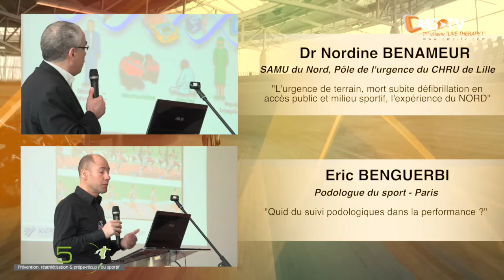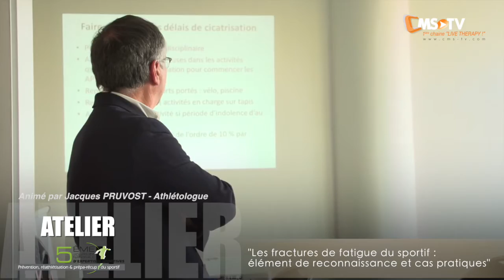5ème Journée Nationale d'Expertises Sportives - REPORT | Roubaix - 12 mars 2016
PRÊT POUR UN TOUR DE PISTES D’EXPERTISES SPORTIVES !
Prévention, réathlétisation et prépa-récup du sportif

Samedi 12 mars 2016, vous avez rendez-vous avec des experts de la performance sportive toutes spécialisations confondues. Durant cette journée exceptionnelle vous serez en pôle position pour faire un tour de piste sur les nouvelles approches et techniques tant physiologiques que thérapeutiques qui s’offrent aujourd’hui aux patients et sportifs de tous niveaux.

Nous vous avons reçu dans les meilleures conditions sur un site inédit, théâtre incontesté du sport de haut-niveau.

Nous en profitions pour remercier tous les intervenants qui se sont surpassés pour vous proposer un programme exclusif concocté par notre ami Béchir BOUDJEMAA.

Nos intervenants de qualité :
- Nordine BENAMEUR; SAMU du Nord
- Dr Romain LETARTRE, Chiurgien orthopédiste Nord/genou-Lille
- Yann MORISSEAUX, Préparateur phyisique INSEP
- Dr Béchir BOUDJEMAA, Médecin du sport
- Eric BENGUERBI, Podologue du sport
- Michael CAMPO, Dr en physiologie chercheur en psychologie du sport et de la santé
- laurent SEGARD, Kinésithérapeute Ecole du dos
- Jean-Claude WOLLMER, Unité de récupération

Le programme de la journée :
- l'urgence de terrain, mort subite, défibrillation en accès public et milieu sportif, l'expérience du NORD.
- Aspects chirurgicaux et prise en charge en réathlétisation des lésions de ligaments latéraux et du ligament croisé postérieur du genou.
- Préparation physique générale socle commun à tous les sports ?
- Arbre décisionnel de la pathologie ligamentaire et tendino-musculaire du genou.
- Quid du suivi podologique dans la performance ?
- L'accompagnement psychologique et les blessures de l'athlète de haut-niveau : considération des données scientifiques dans une perspective d'intervention.
- Mal de dos du sportif : du diagnostic à la prise en charge ! Et si on parlait de la prévention ?
- La récupération : le regard de l'entraineur. Stratégie de mise en oeuvre à l'INSEP.

4 ateliers pratiques mis à disposition de tous :
- Les techniques PILATES - Julie GUERY, Professeur de Pilates et Diététicienne Nutritionniste en cabinet.
-Les fractures de fatigue du sportif : élément de reconnaissance et cas pratiques - Dr Béchir BOUDJEMAA, Médecin du sport et Athlétologue.
- Concepts actuels sur l'épaule du sportif et diagnostic médical et principes de rééducation - Patrick BERDOULET, Kinésithérapeute.
- L'efficacité d'une préparation et récupération musculaire chez le sportif avec l'Endermothérapie - Philippe GILMER, Kinésithérapeute.